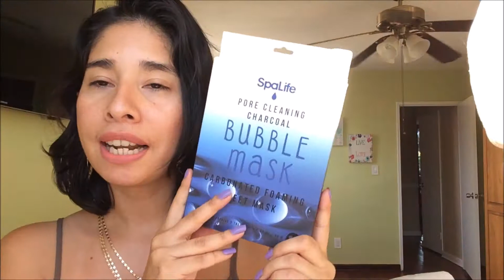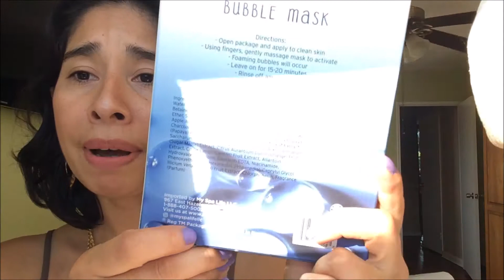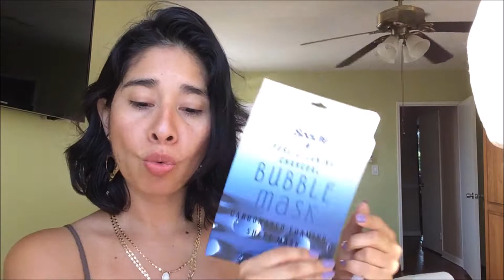NUEVAS COMPRAS EN MARSHALLS - COMPRAS DE SEPTIEMBRE 2024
Hola chicas aquí les comparto mis compras del mes de Octubre, también les dejo el enlace a Instagram
Tambien les dejo el link a mi otro canal por si desean apoyarme: